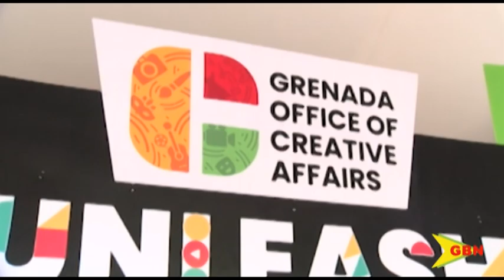Unleash Conference Underway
Grenada's first-ever cultural and creative industries conference, "unleash" kicked off Wednesday at the Radisson Grenada beach resort.